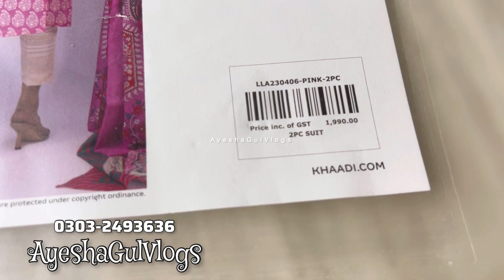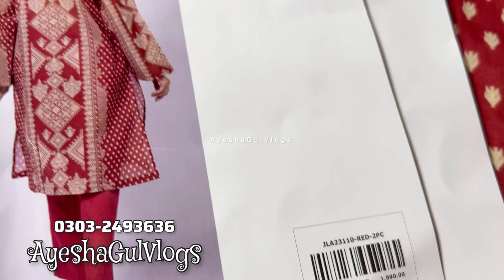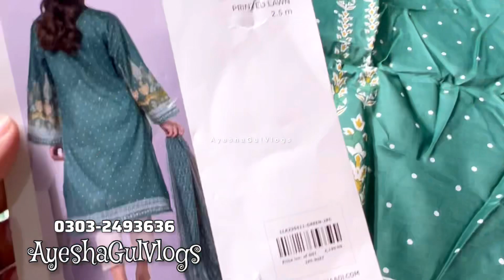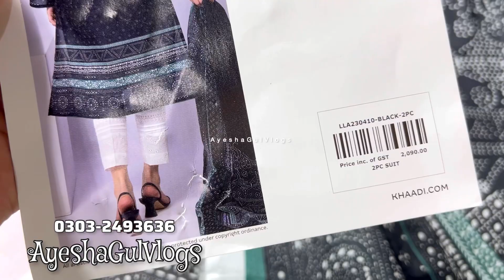100% Free khaadi Eid offer today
khaadi
khaadi low priced suits
khaadi today
khaadi printed suits
khaadi lawn
KHAADI
khaadi printed lawn
Khaadi 2pc suits
all in one all in one
Ayesha gul vlogs
ayesha gul
khaadi summer collection 2023
khaadi summer lawn
khaadi Eid lawn 2023
khaadi bari Eid